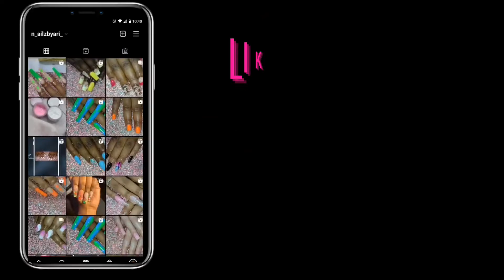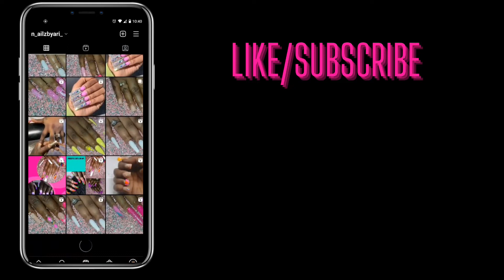Full Set| Watch me Work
Watch me do a Acrylic full set from start to finish. Beginner friendly.
acrylicnails beginner acrylic nails for beginnersNails for beginnersnail technicianbeginner nail techNail techlong nailsHow to do nails for beginners